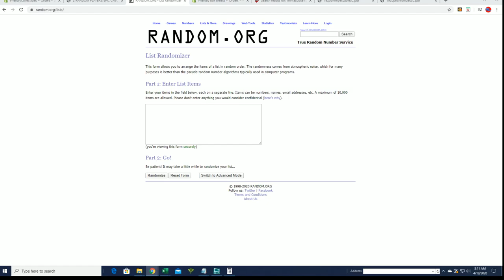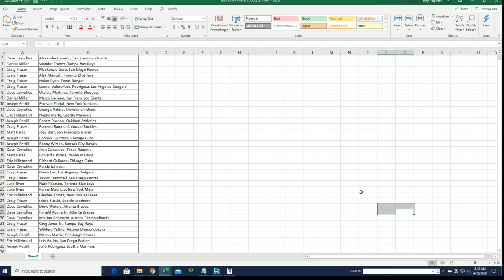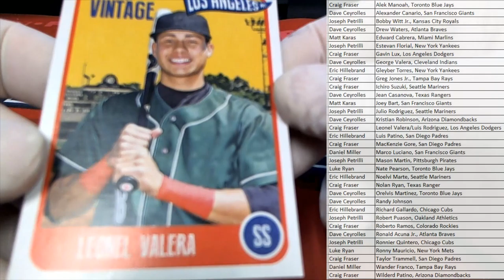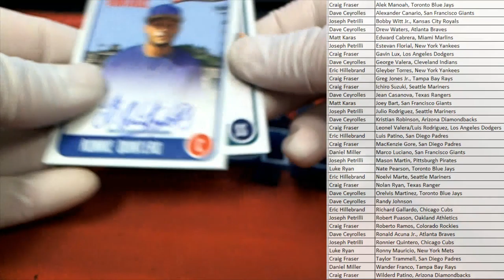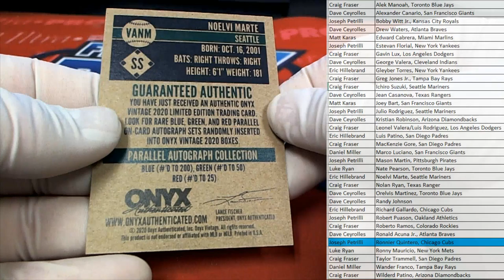2020 Onyx Vintage Collection Baseball Box ID 20ONYXVINTAGE120